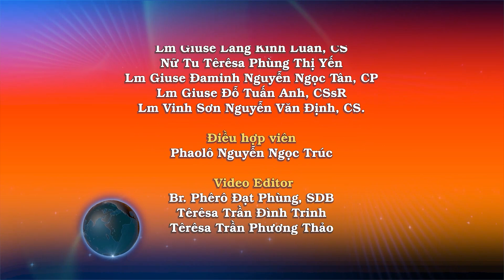Ngày 04/12: Với Niềm Tin – Mọi sự đều có thể – Lm. Vinh-sơn Nguyễn Văn Định, CS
Khi Đức Giê-su vào thành Ca-phác-na-um, có một viên đại đội trưởng đến gặp Người và nài xin: “Thưa Ngài, tên đầy tớ của tôi bị tê bại nằm liệt ở nhà, đau đớn lắm.” Người nói: “Chính tôi sẽ đến chữa nó.” Viên đại đội trưởng đáp: “Thưa Ngài, tôi chẳng đáng Ngài vào nhà tôi, nhưng xin Ngài chỉ nói một lời là đầy tớ tôi được khỏi bệnh. Vì tôi đây, tuy dưới quyền kẻ khác, tôi cũng có lính tráng dưới quyền tôi. Tôi bảo người này: ‘Đi!’, là nó đi, bảo người kia: ‘Đến!’, là nó đến, và bảo người nô lệ của tôi: ‘Làm cái này!’, là nó làm.” Nghe vậy, Đức Giê-su ngạc nhiên và nói với những kẻ theo Người rằng: “Tôi bảo thật các ông: tôi không thấy một người Ít-ra-en nào có lòng tin như thế. Tôi nói cho các ông hay: Từ phương đông phương tây, nhiều người sẽ đến dự tiệc cùng các tổ phụ Áp-ra-ham, I-xa-ác và Gia-cóp trong Nước Trời.”